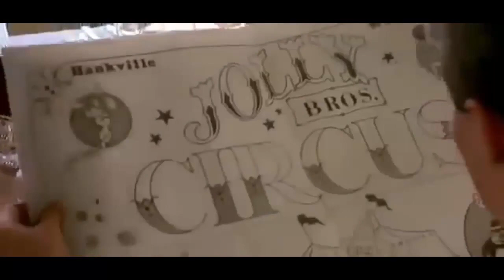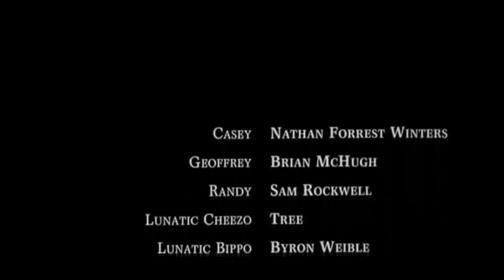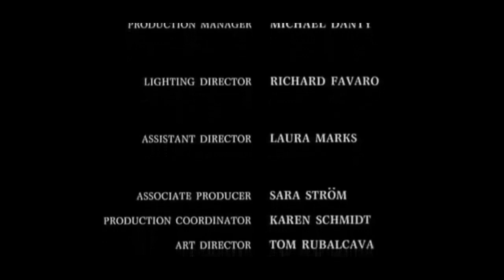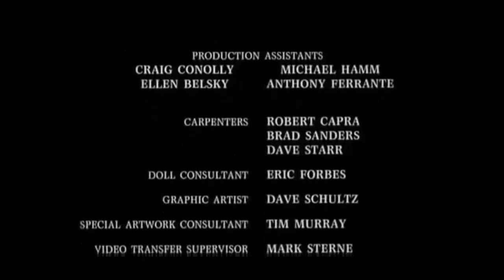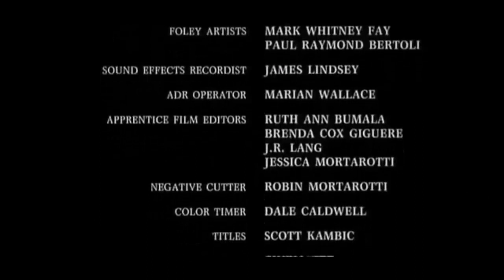Horror Movies in English Scary horror American - Thriller of all time Movies 2017